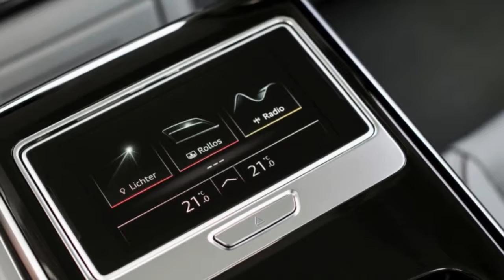Audi A8 last to run with the W12 engine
Oddball engine will retain one exclusive use case

After 17 years on the market, Audi has sounded the death knell on the A8 W12. Audi R&D honcho Peter Mertens — the same exec who suggested the end of the R8 — told Car and Driver at the Geneva Motor Show that the new 2019 A8 "is going to be the last installation" of the 6.0-liter 12-cylinder. That won't affect our market since the Audi retired the W12 here in 2017, and the engine won't reappear in the 2019 model. Our top end will be the A8 60 with a 4.0-liter, twin-turbo V8 making 460 horsepower and 486 pound-feet of torque. The W12 isn't dead yet — Audi gets the engine from Bentley, and Bentley has no plans to quit it.